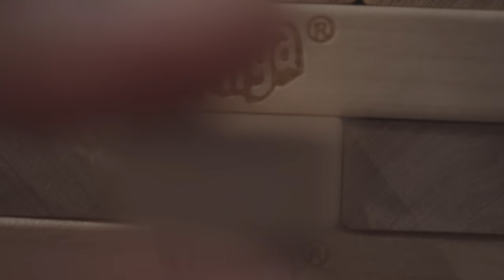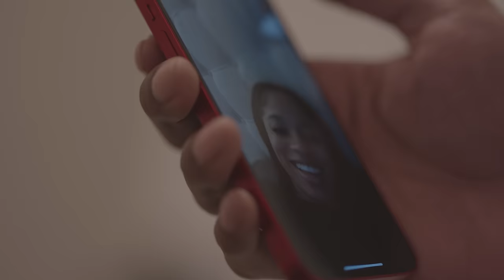NBA YOUNGBOY - Black Ball